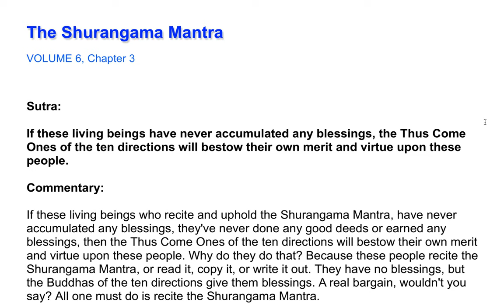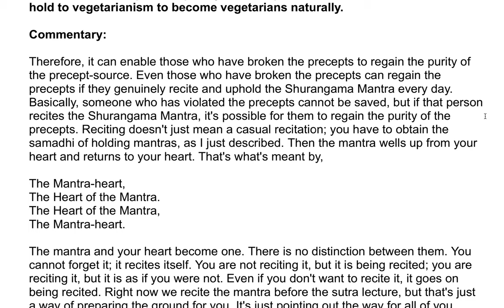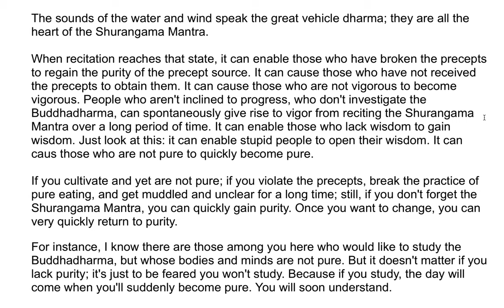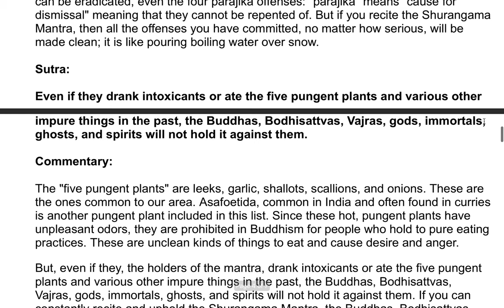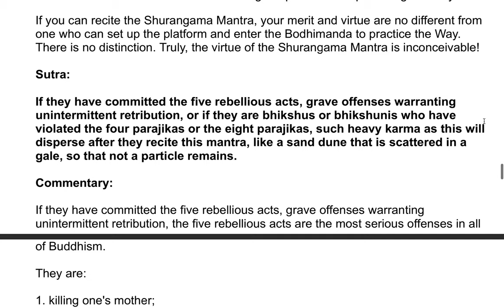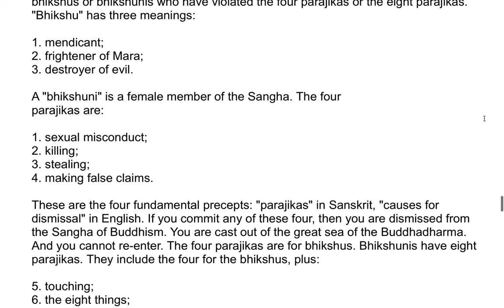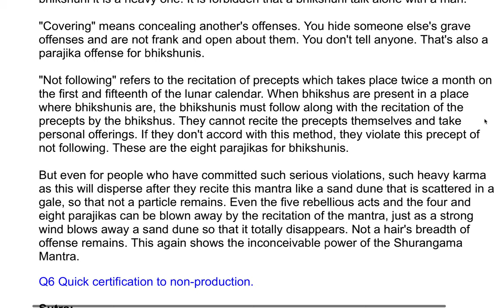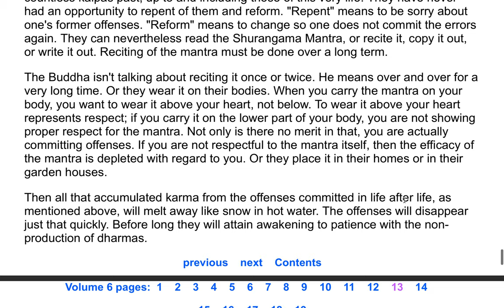The Shurangama Sutra| A Commentary by the Venerable Master Hsuan Hua 139